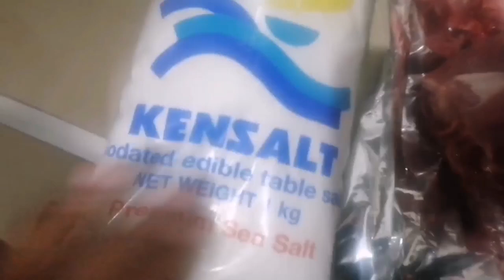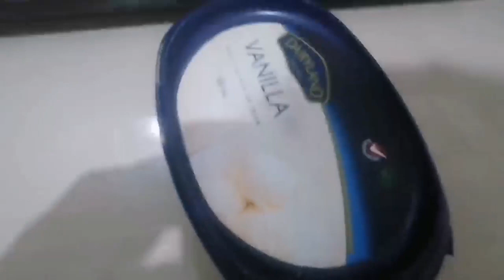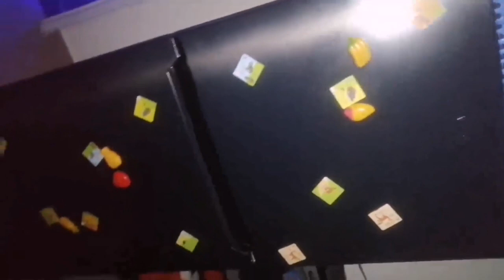GROCERY SHOPPING // MEAL PREP // FRIDGE ORGANISATION // BREAKFAST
HUGE GROCERY HAUL/ONCE A MONTH GROCERY HAUL FOR TWO IN NAIROBI,KENYA